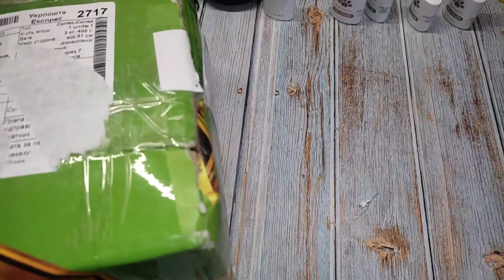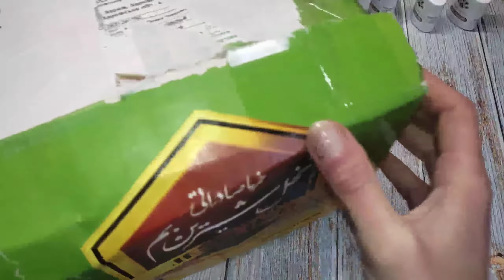AliExpress 🏡 распаковка посылок с Алиэкспресс 📦 Born Pretty / для ногтей с Алиэкспресс 💅👀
AliExpress 🏡 распаковка посылок с Алиэкспресс 📦 Born Pretty / классные гель лаки / вкусняшки

PRETTY Silky White Series( ID: 55845)

Color: CG026/52/85/93

 BORN PRETTY Super Shine Cat Magnetic Gel ( ID: 56340)

BORN PRETTY неоновый Гель-лак 10 мл

чехол для наушников Аксессуары для наушников Наушники карта памяти USB кабель

 BORN PRETTY Новая Весенняя серия 10 мл Гель-лак